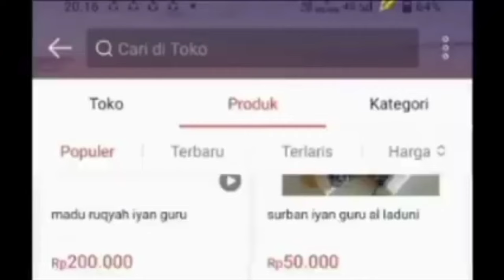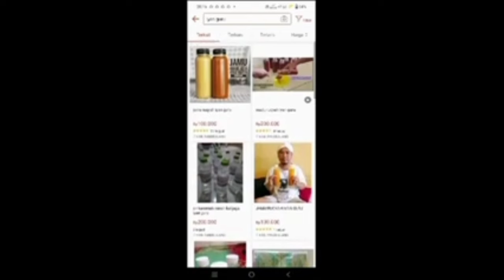VIRAL?? AN4K DURHAKA KENA AZ4B